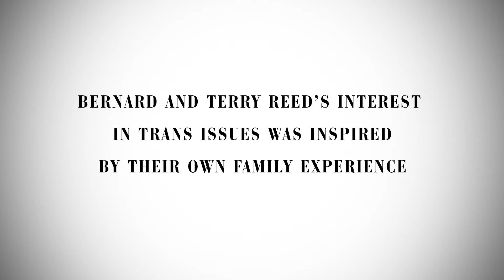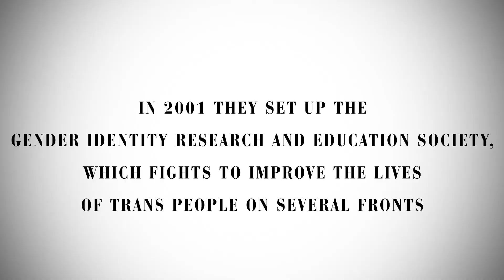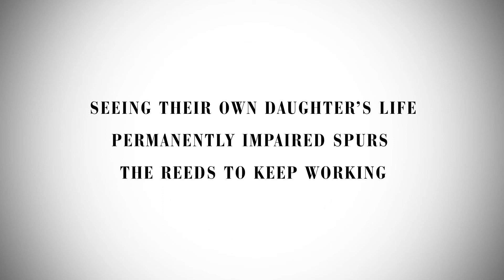Attitude Pride Awards 2017 - Bernard & Terry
The Attitude PRIDE Awards in association with Sky, to benefit Pride in London, took place at the beautiful Mandarin Oriental Hyde Park hotel on Friday 7th July 2017.